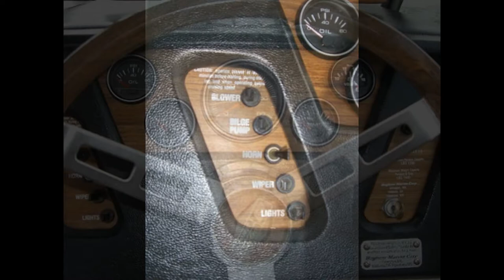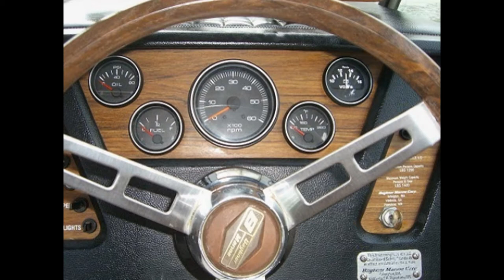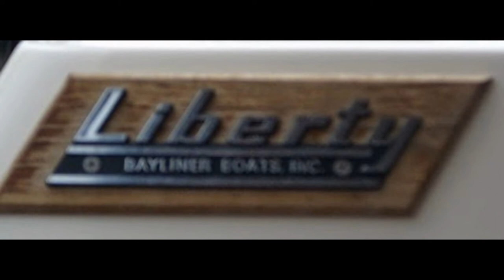SOLD !!!! 21 Foot 1978 Bayliner Liberty and EZ Loader Trailer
$5000 OBO
1978 21 Foot Bayliner Liberty Cruiser
Boats like this rarely ever come around. You wont find a cleaner, like new boat like this anywhere. The pristine, original condition of this boat is unbelievable. You just have to see it. This is just like a new boat off the showroom floor. In 1978 this boat cost around $3800. That is equal to $14,300 in todays money. What you are getting here is a NEW 1978 Bayliner Liberty for $5000.
350 Original hours on entire boat, motor and out drive.Which is equivalent to under 12,000 miles on a car. Keep in mind a boat with with 600 hours has just been broken in and is waiting for you to put it to work.
Volvo 130 motor with a Volvo Penta 280 out drive

History:

This boat was purchased  by me, from the daughter of the original owner. It has been a fresh water boat only. Used on rivers and lakes somewhere in Wenatchee. The cream puff condition of this boat is a direct result of a boat that has been used lightly, and cared for, because it was the only thing in the owner's life to lavish his attention on. In 6 years from 1978 to to 1984, he logged 350 hours on it. He passed away in 1984. The daughter then took the boat in 1984 and stored it in a indoor facility for the last 29 years, and continued to pay the registration fees up until 2003. That was the last time the boat and trailer were registered.
Boat and trailer have current 2015 registration, and the titles are free and clear in my name.

For a 19 footer this boat is huge. It has a very deep hull and it is quite spacious inside. Plenty of room to sit, fish, camp, and move around without feeling crowded.
The boat has seating for 5 adults.
My wife and I use the boat for short trips to Andrews Bay and spend the summer weekends on it. I have never logged more than 1 hour at a time, going from the boat launch to the Bay and back.

Come check this boat out and, you will find zero defects on anything mechanical, as well as the interior and the exterior hull of this boat. The interior of the boat is mint.
The interior of the boat is mint. The seats and upholstery are soft, supple and flawless. Not one rip, tear, or weathering are evident anywhere on this boat. The sleep cabin is mint. The headliner is like new. The water holding tank has never been filled, and the sink has never been used. There was nothing ever put in the ice box. All of the wiring and fuses look like they were just installed yesterday. All interior lighting is like new. All gauges, horn, windshield wiper lights, bow and stern lights, blower, tilt, and trim function flawlessly. The boat has 2 new rod holders that have never been taken out of the bag. The bimini top, side curtains, and full vinyl enclosure are like new.

New water pump impeller
Fresh oil change and oil filter.
New Bilge pump
New porta potti
2 new fenders
New anchor

It comes with a 1977 EZ Loader trailer, and it is exactly that. Easy to load and off load the boat. Tows great has big beefy tires and the lights work.